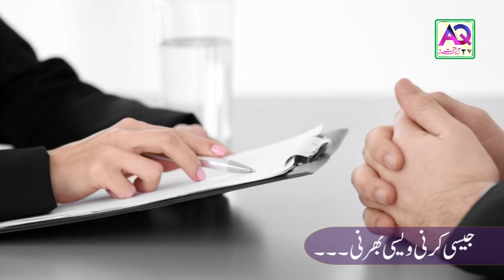Ulti Shalwar | الٹی شلوار | سعادت حسن منٹو I منٹو کے افسانے I Manto k afsany | AQ TV